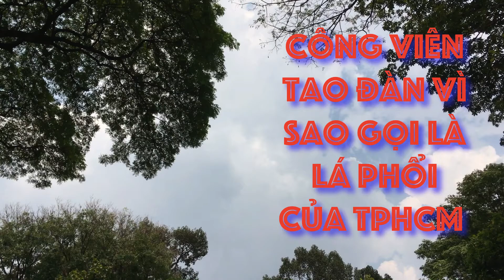Công Viên Tao Đàn vì sao gọi là lá phổi của TP.Hồ Chí Minh | TTD-Global Channel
Công Viên Tao Đàn có tọa lạc tại đường Nguyễn Thị Minh Khai, Quận 1, Thành phố Hồ Chí Minh . Công viên là một trong những công viên to và đẹp nhất Sài Gòn. Tao Đàn rộng khoảng 10ha với hơn 1000 cây xanh nên nó được ví như lá phổi xanh ngay giữa lòng thành phố bụi bặm, đông đúc, thu hút rất đông người dân nội thành đến tập thể dục, đi bộ hay vui chơi vào sáng sớm hay xế chiều.

                                                Chúc AE ngày mới vui vẻ ♡